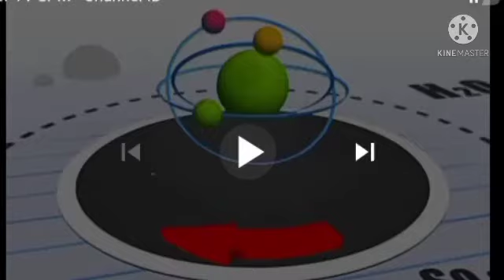Channel ID (2021): Astro ZaRief ZiqRi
Channel 625